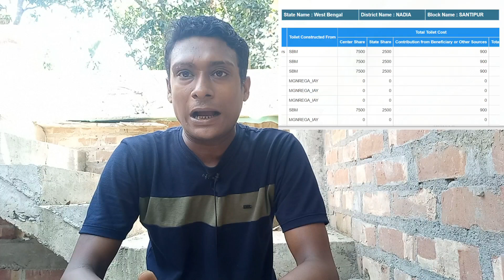গ্রামীণ টয়লেটের নতুন লিস্ট দেখুন। gramin toilet new list 2022। swacch bharat misson gramin new list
gramin toilet
swachh bharat mission gramin toilet
ihhl gramin online application
sauchalay online registration 2022 gramin
gramin toilet apply
swachh bharat abhiyan toilet online
toilet scheme gramin apply
sochalay online apply gramin,
wachh bharat mission gramin